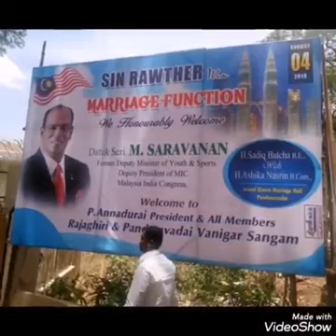Datuk Seri M Saravanan